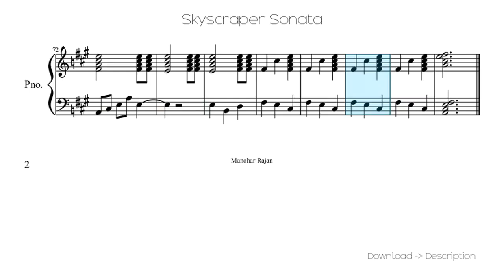🎶 Skyscraper Sonata 🎸🎸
Sheet for song: 🎶 Skyscraper Sonata 🎸🎸